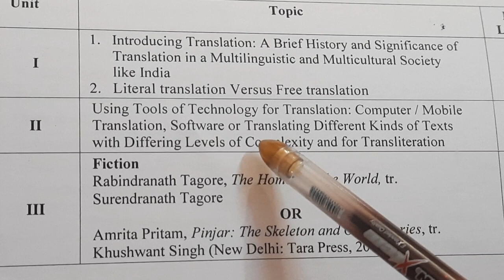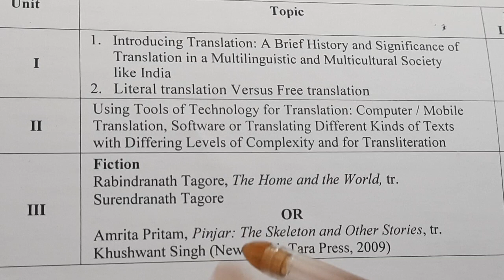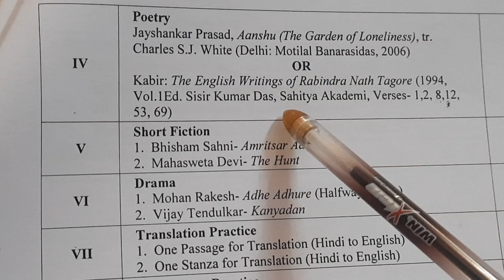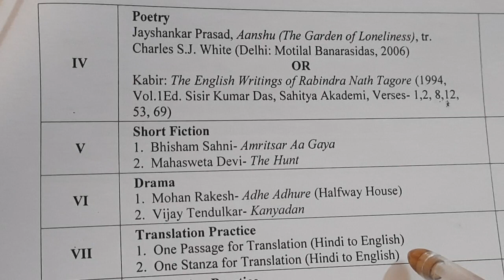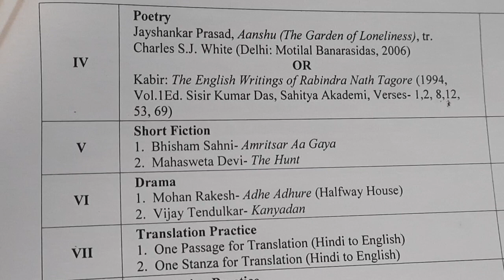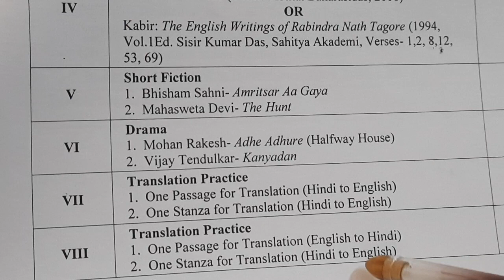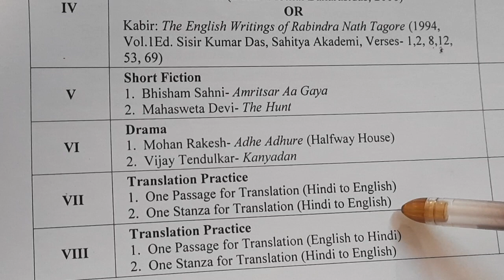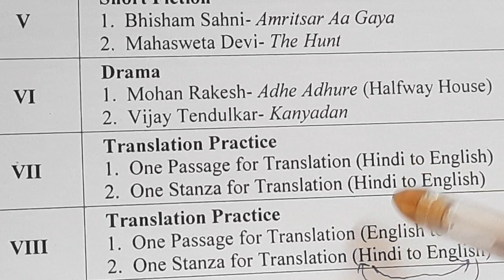BA semester 4th syllabus English(playlist link in description box)